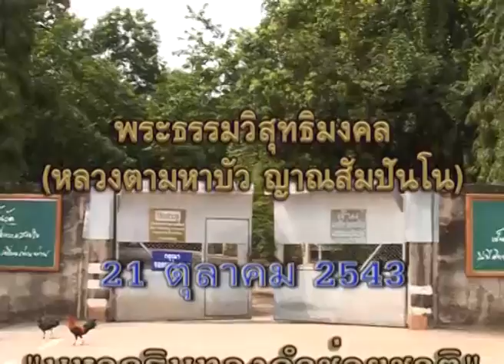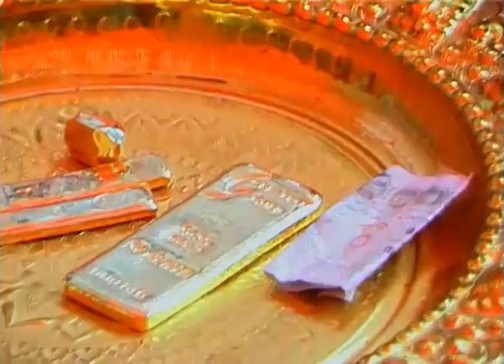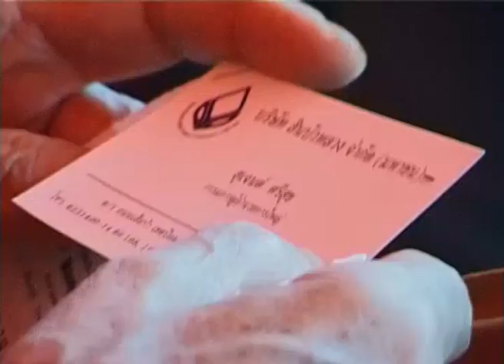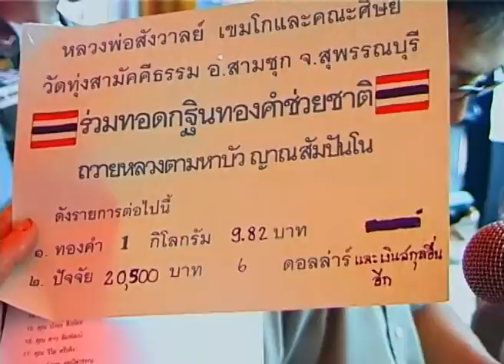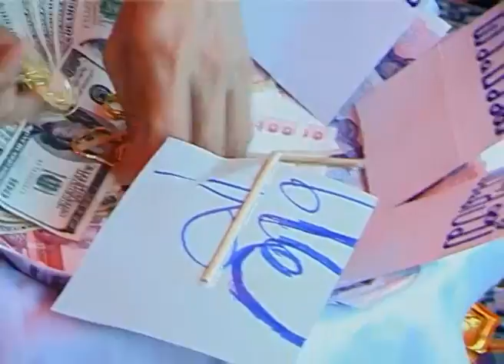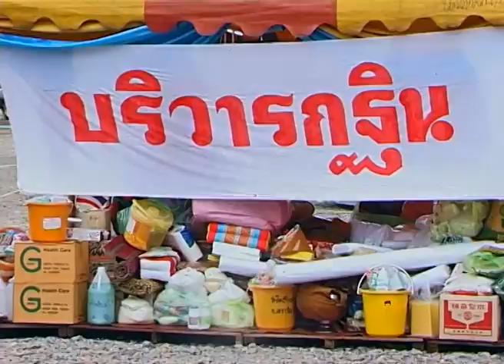งานทอดมหากฐินทองคำช่วยชาติ ที่วัดป่าบ้านตาด 21-10-2543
ศ.ดร.สมเด็จพระเจ้าลูกเธอ เจ้าฟ้าจุฬาภรณวลัยลักษณ์ อัครราชกุมารี เสด็จเป็นองค์ประธาน ณ ประรำพิธีหน้าวัดป่าบ้านตาด จ.อุดรธานี